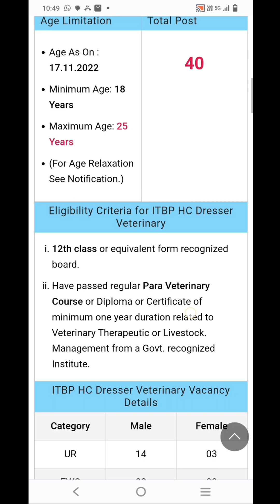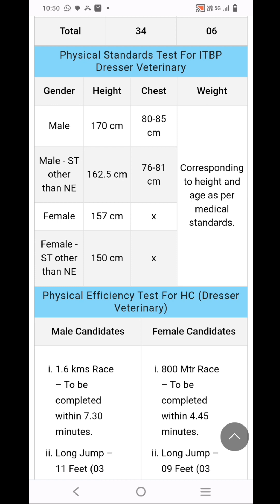ఐటిబిపి వెటర్నరీ డ్యూటీస్ ఎలా ఉంటాయిITBP veterinary dutys#srinuvlogsitbp#karimnagar#teluguvlogs